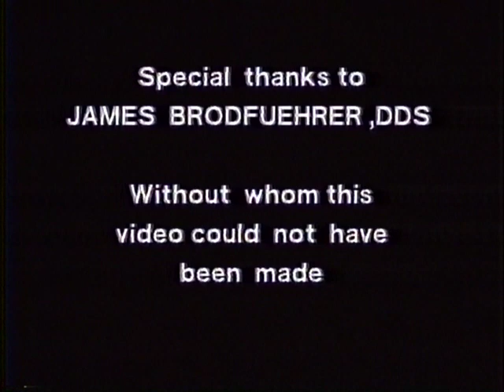Bill Taylor - The Dentist